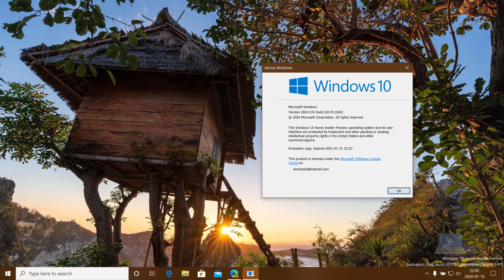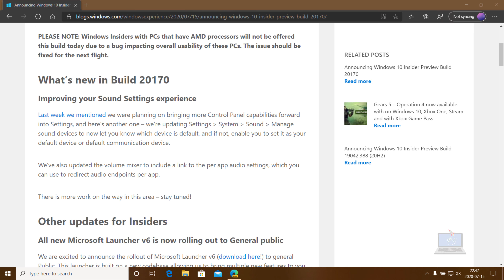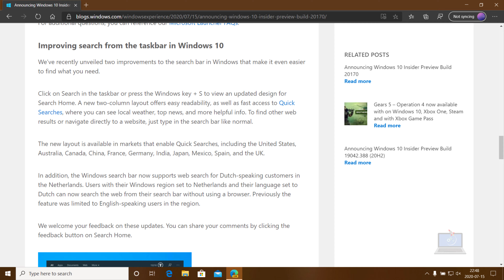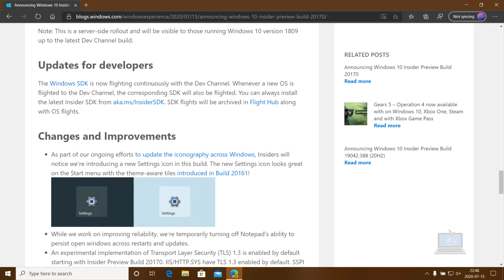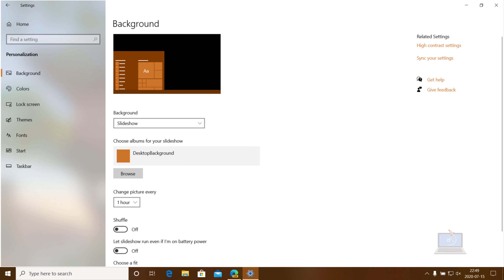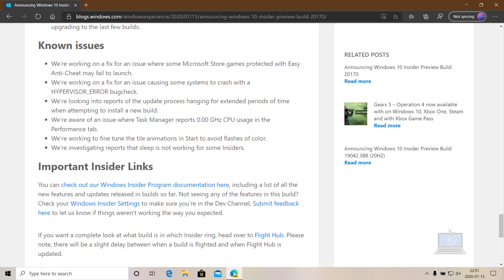Windows 10 Build 20170 - Improving Audio Settings Experience + More!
It's Wednesday, and that means that there's a new Windows 10 Insider Preview build in the Dev channel. There was no new build last week.

PLEASE NOTE: Windows Insiders with PCs that have AMD processors will not be offered this build today due to a bug impacting overall usability of these PCs. The issue should be fixed for the next flight.

IMPRPOVING YOUR SOUND SETTINGS EXPERIENCE
● Last week we mentioned we were planning on bringing more Control Panel capabilities forward into Settings, and here’s another one – we’re updating Settings 🡲 System 🡲 Sound 🡲 Manage sound devices to now let you know which device is default, and if not, enable you to set it as your default device or default communication device.

We’ve also updated the volume mixer to include a link to the per app audio settings, which you can use to redirect audio endpoints per app.

OTHER UDPATES FOR INSIDERS
IMPROVING SEARCH FROM THE TASKBAR IN WINDOWS 1
● We’ve recently unveiled two improvements to the search bar in Windows that make it even easier to find what you need.

Click on Search in the taskbar or press the Windows key + S to view an updated design for Search Home. A new two-column layout offers easy readability, as well as fast access to Quick Searches, where you can see local weather, top news, and more helpful info. To find other web results or navigate directly to a website, just type in the search bar like normal.

The new layout is available in markets that enable Quick Searches, including the United States, Australia, Canada, China, France, Germany, India, Japan, Mexico, Spain, and the UK.

In addition, the Windows search bar now supports web search for Dutch-speaking customers in the Netherlands. Users with their Windows region set to Netherlands and their language set to Dutch can now search the web from their search bar without using a browser. Previously the feature was limited to English-speaking users in the region.

Note: This is a server-side rollout and will be visible to those running Windows 10 version 1809 up to the latest Dev Channel build.

UPDATES FOR DEVELOPERS
● The Windows SDK is now flighting continuously with the Dev Channel. Whenever a new OS is flighted to the Dev Channel, the corresponding SDK will also be flighted. You can always install the latest Insider SDK from aka.ms/InsiderSDK. SDK flights will be archived in Flight Hub along with OS flights.

CHANGES & IMPROVEMENTS
● As part of our ongoing efforts to update the iconography across Windows, Insiders will notice we’re introducing a new Settings icon in this build. The new Settings icon looks great on the Start menu with the theme-aware tiles introduced in Build 20161!
● While we work on improving reliability, we’re temporarily turning off Notepad’s ability to persist open windows across restarts and updates.
● An experimental implementation of Transport Layer Security (TLS) 1.3 is enabled by default starting with Insider Preview Build 20170. IIS/HTTP.SYS have TLS 1.3 enabled by default. SSPI callers can use TLS 1.3 by passing the new crypto-agile SCH_CREDENTIALS structure when calling AcquireCredentialsHanlde. SSPI callers using TLS 1.3 need to make sure their code correctly handles SEC_I_RENEGOTIATE.

FIXES:
● We fixed an issue resulting in flickering when resizing certain apps when snapped side by side in tablet mode.
● We fixed an issue when using an IME where holding down the mouse left click key would eventually lead to input hanging.
● We fixed an issue resulting in the master volume slider in Sound Settings not working after removing and re-pairing certain Bluetooth devices.
● We fixed a race condition that could result in update notifications not appearing or appearing multiple times in quick succession.
We fixed an issue resulting in typing not working on certain keyboards in the previous flight – appreciate your patience while we investigated.
● We fixed an issue that could result in modifier keys like Shift and CTRL sometimes being dropped over a remote desktop connection.
● We fixed an issue resulting in a small number of Insiders experiencing an issue where Start wouldn’t launch in the previous build.
● We fixed an issue that was increasing the amount of time it took for logoff to happen for some Insiders in the last few builds.
● We fixed an issue resulting in some Insiders finding that their screens became dimmer after upgrading to the last few builds.

It comes from the Iron development branch, although this build isn't tied to 21H1 specifically. That means that new features that you see now might not arrive in next spring's update, and might not arrive at all. There's also a new Windows Server 20170 build this week to check out, although no changelog is included.